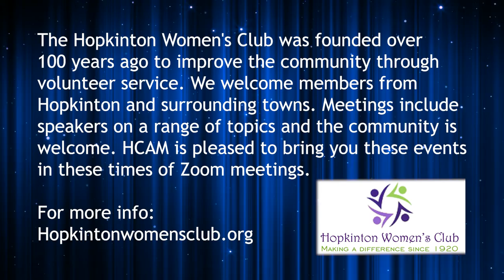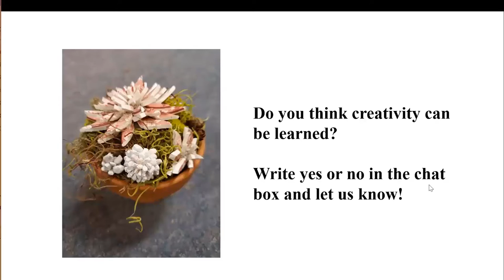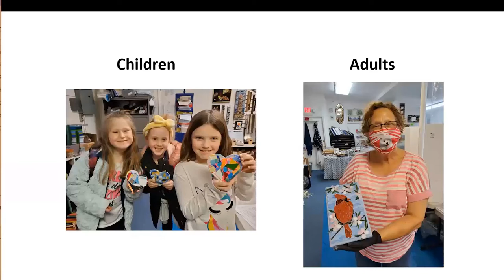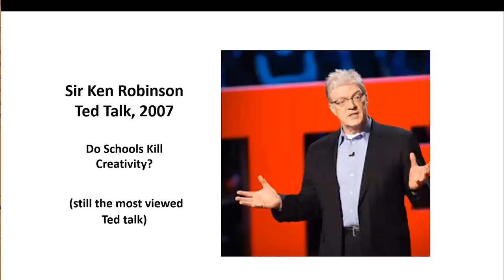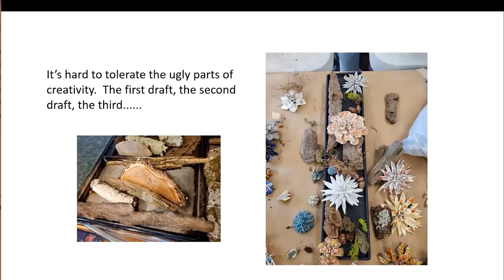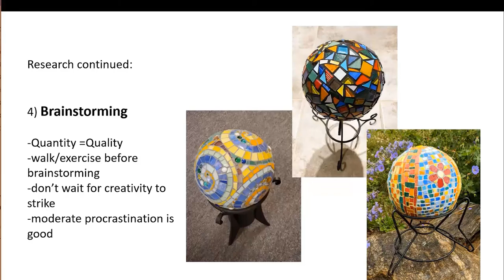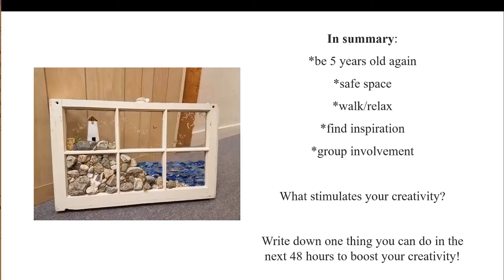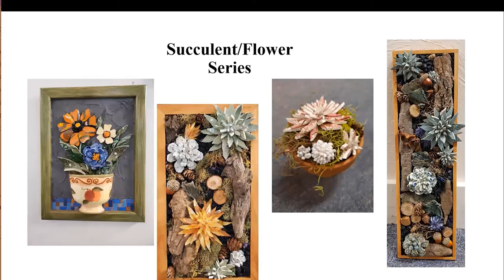HWC Speaker Series: Cheryl Cohen